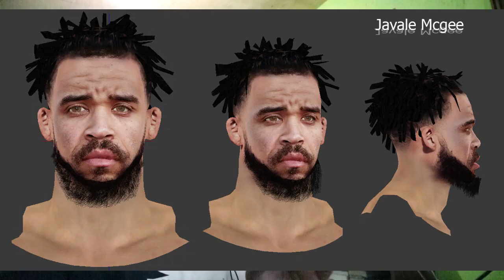Javalee mcgee NBA2k14 Realistic Cyberface review 2019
This game is NBA2k14 modded to become NBA2k20 so join me as we go along updating all elements of the game !

Mic: BM800 /BOYA BYMM1
CAmera: Canon EOS M10
Audio Editor: Audacity
Video Editor: Filmora 9
Thumbnail Editor: Adobe Photoshop CC 2014